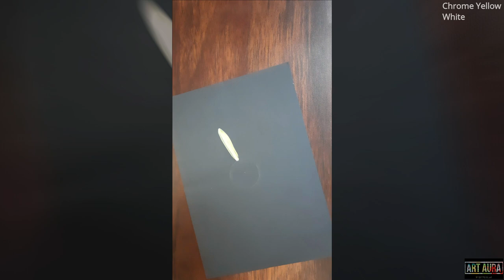BEAUTIFUL SUNFLOWER | EASY PAINTING | USING POSTER COLOURS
A painting you can do in just 15 minutes using only 4 colours. The painting is made using poster colours on black paper. Materials used are mentioned below:
1. Black paper
2. Flat Brush
3. Round Brush
4. Poster colours - White, Black, Chrome Yellow and Burnt Sienna